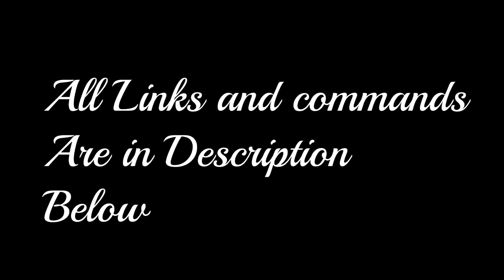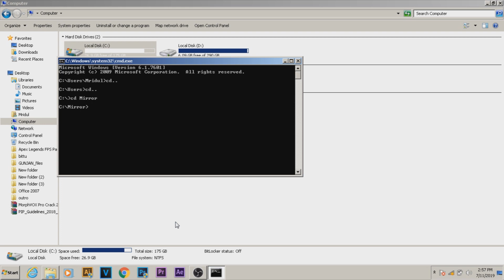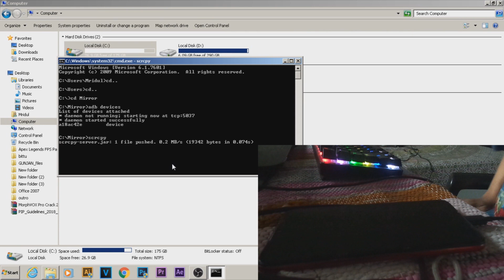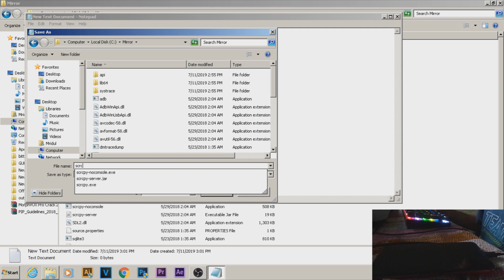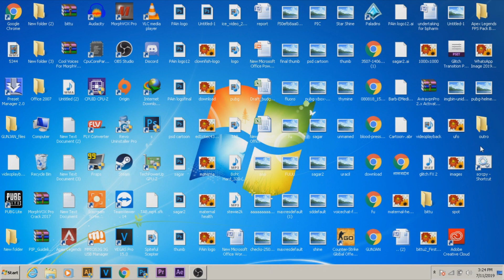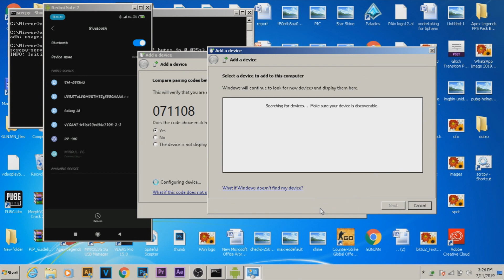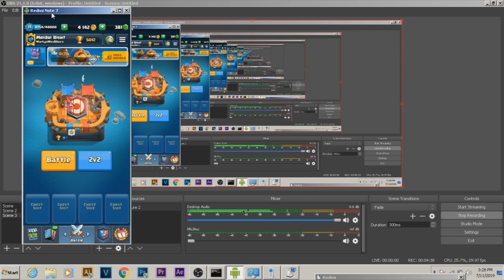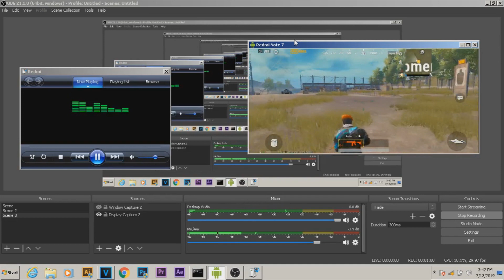How to Mirror Android Screen to PC With Audio Without Air Server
In this video i will tech you How to Mirror Android Screen to PC With Audio Without Air Server.. this trick work 100% .. just follow all steps.

Commands:-
cd.. (x2)
adb Devices
scrcpy

Software:-

1-d73dc5
2-36ee96
3-a5fb5f

Mridul_Bisht